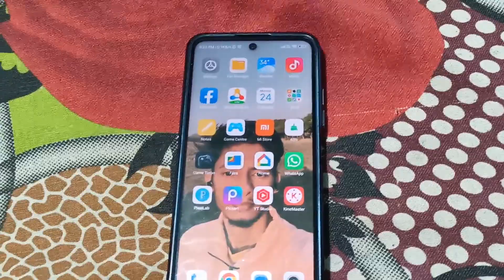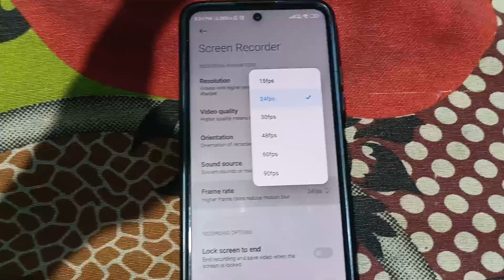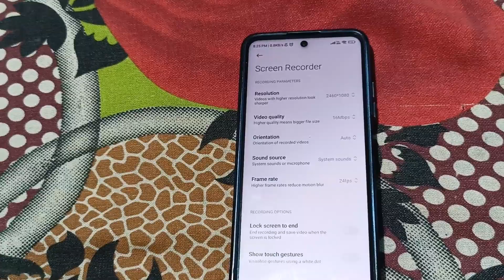redmi k50i recorder 4k recording | High FPS gameplay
Hello Friends welcome to my New review video
aaj mene redmi k50i ka recording system review diya hai umeed hai apko video pasand aai hogi mene isme har ek chij cover kiya hai

or bhi review dekhne ke liye channel check out kr sakte ho